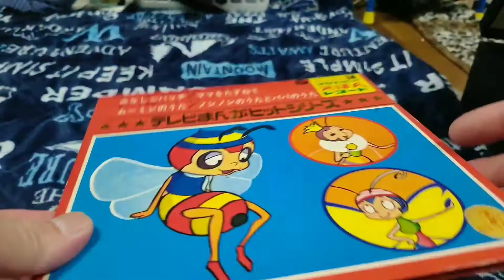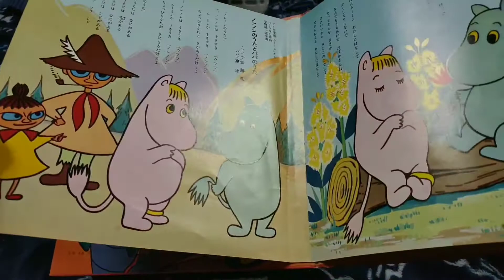JAPAN OLD ANIME Minashigo hatch & Moomin Very old record with old folding fansみなしごハッチ